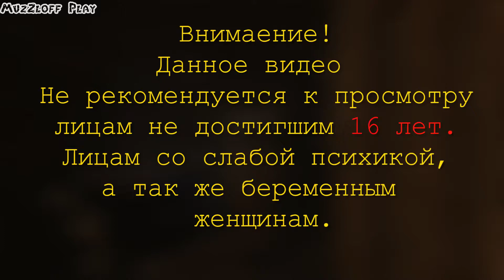Tobm Raider 2013 Прохождение || ч. 14 || Крепость Братства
Четырнадцатая часть Прохождения Tomb Raider 2013. В этом выпуске мы пробиваемся с боем из Крепости Братства!